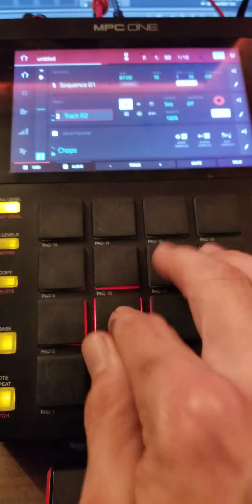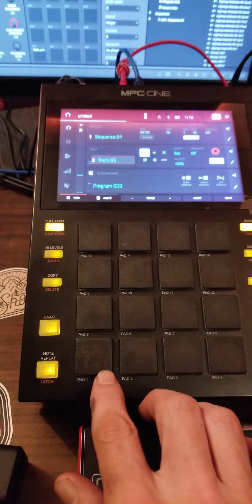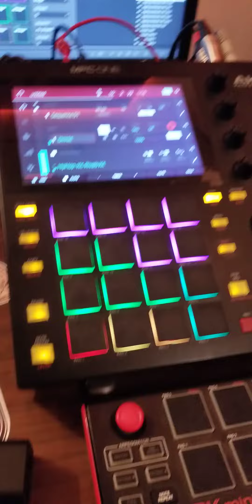Mpc One Beat with Vinyl Sample